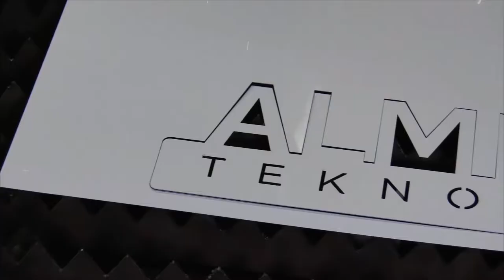Fibermaxi F Serisi ingilizce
Almira Lazer için hazırlamış olduğumuz Makina Tanıtım Filmi